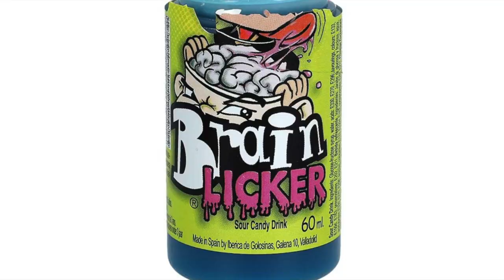ALISHA LEHMANN WANTS TO BE MY GF!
Welcome to "BADDIES TO GLORY EP8" WHERE WE ARE PLAYING EA Sports FC 24 RTG and we get our crazy FUT CHAMPION REWARDS OR THE FIRST WEEKS ON FUT CHAMPS (road to glory)- the ultimate laugh-out-loud series featuring a squad of fierce, fabulous, and funny female footballers on a mission to conquer Division One! 🏆⚽️ Watch as these amazing ladies tackle the pitch with skill, passion, and a sprinkle of comedy! I pack the most insane players and beasts in the game! Wow! I PLAYED FUT CHAMPIONS AND GOT CRAZY FUT CHAMPIONS REWARDS ON EA FC 24 AFTER A BATTLE IN ULTIMATE TEAM ROAD TO GLORY! We also buy Alisha Lehmann who is the most beautiful player in this game. WOW!

Join our squad as they dribble, slide, and crack jokes their way through the exhilarating challenges of the football world. From epic goals to hilarious blunders, we've got it all covered. Get ready for side-splitting laughter, toe-tapping goals, and heartwarming camaraderie!

🤣 Watch and laugh with our amazing female football stars as they showcase their talents and teamwork, all while bringing a smile to your face. Don't miss the chance to be part of this amazing journey!